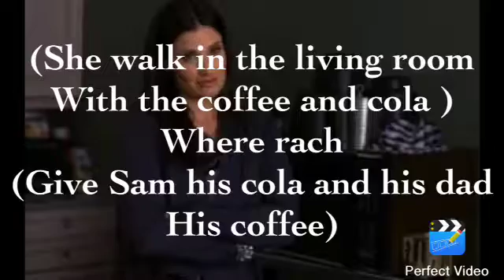Two family's who comes one 4part 4